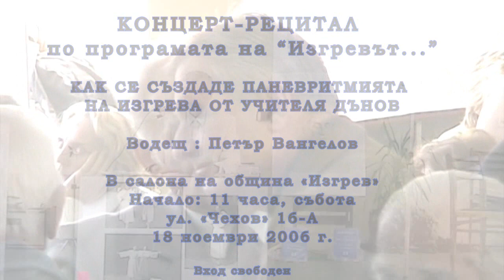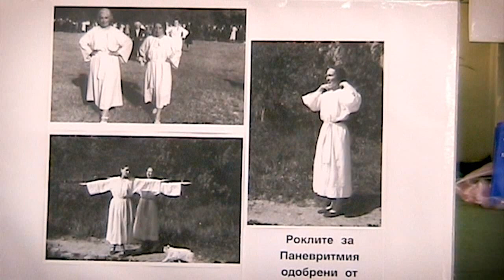Концерт-рецитал, посветен на създаването на Паневритмията. 18.11.2006 г. Част 1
Представяме Ви поредица от 3 концерт-рецитала, посветени на свалянето и даването на Паневритмията тук, на Земята. Това е втори концерт-рецитал на тази тема.

Видеото има вградени субтитри на 6 езика!

Разказани са спомени от съвременниците на Школата и публикувани в поредицата "Изгревът...".

Архивни кадри - от времето на Школата.